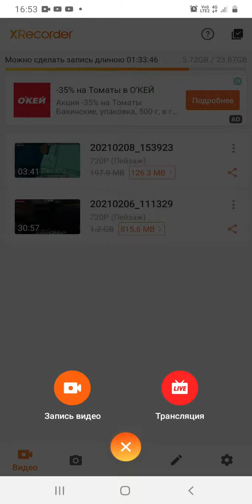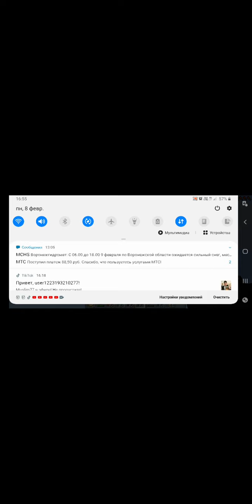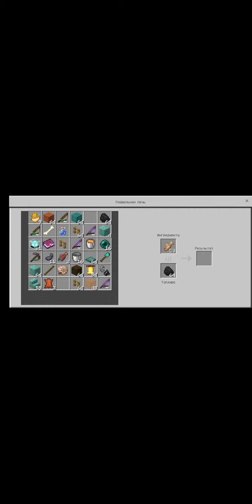Ролик как обещал завод рыбы